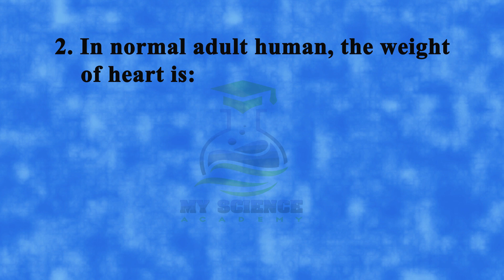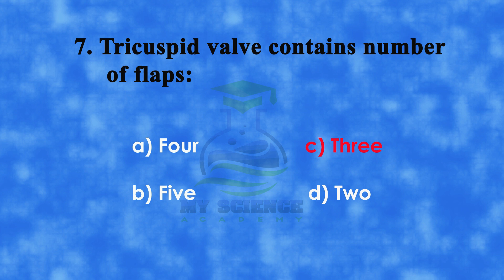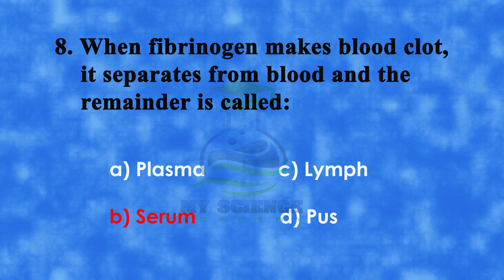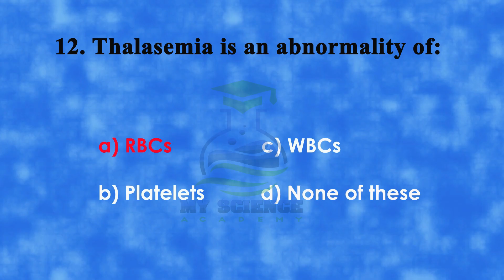Biology chapter 9 MCQ's| Transport important MCQs| Biology 9th class chapter practice of quiz